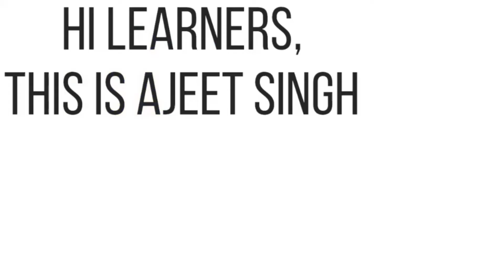Maths |Std : 8,9 &10 |METHODS OF SOLVING QUADRATIC EQUATIONS : By factorization method#maths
By factorization method
Algorithm :
Step-I : Factorize the constant term of the given quadratic equation.
Step-II : Express the coefficient of middle term as the sum or difference of the factors obtained in step-I. Clearly, the product of these two factors will be equal to the product of the coefficient of x2 and constant term.
Step-III : Split the middle term in two parts obtained in step-II
Step-IV : Factorize the quadratic equation obtained in step-III by grouping method.